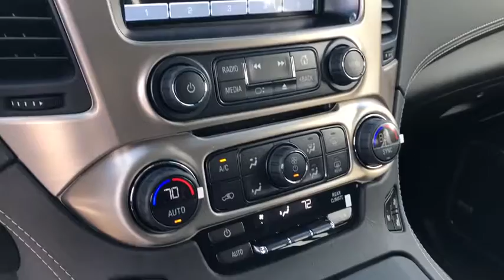2019 GMC Yukon Inland Empire, Redlands, Yucaipa, San Bernardino, Highland, CA 219113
White Frost Tricoat New 2019 GMC Yukon available in Inland Empire, California at Hatfield Buick. Servicing the Redlands, Yucaipa, San Bernardino, Highland, CA area.

301 E. Redlands Blvd

ADAPTIVE CRUISE CONTROL - ADVANCED  with Forward Automatic Braking  radar based system automatically adjusts speed to maintain preset following gap,OPEN ROAD PACKAGE  includes additional 9 months of SiriusXM Radio and NavTraffic service  (CF5) power sunroof  (U42) rear seat entertainment system and on SLT (IO6) Audio system with navigation,ENTERTAINMENT SYSTEM  REAR SEAT BLU-RAY/DVD  with remote control  overhead display  Wi-Fi wireless projection capability  two 2-channel wireless digital headphones  auxiliary HDMI/MHL audio/video input and 2 USB ports,BRAKES  4-WHEEL ANTILOCK  4-WHEEL DISC  VAC POWER WITH BRAKE ASSIST,REAR AXLE  3.23,SENSOR  VEHICLE INCLINATION  will detect vehicle being towed or jacked up,SENSOR  VEHICLE INTERIOR MOVEMENT  will detect movement within the cabin of the vehicle,DENALI PREFERRED EQUIPMENT GROUP  Includes Standard Equipment,AUDIO SYSTEM  8 DIAGONAL COLOR TOUCH SCREEN NAVIGATION WITH GMC INFOTAINMENT SYSTEM  AM/FM/SiriusXM stereo with seek-and-scan and digital clock  includes Bluetooth streaming audio for music and select phones; voice-activated technology for radio and phone; and Shop. Featuring Apple CarPlay and Android Auto capability for compatible phone; 5 USB ports and 1 auxiliary jack (STD),ENGINE  6.2L ECOTEC3 V8  with Active Fuel Management  Direct Injection and Variable Valve Timing  includes aluminum block construction (420 hp [313 kW] @ 5600 rpm  460 lb-ft of torque [624 N-m] @ 4100 rpm) (STD),SEATS  SECOND ROW BUCKET  POWER RELEASE  (STD),TIRES  P285/45R22  ALL SEASON  BLACKWALL,WHITE FROST TRICOAT,TRANSMISSION  10-SPEED AUTOMATIC  electronically controlled with overdrive  tow/haul mode and tap up/tap down shifting (STD),SUNROOF  POWER  TILT-SLIDING  with express-open and close and wind deflector,DENALI ULTIMATE PACKAGE  includes (PCJ) Open Road Package contents: additional 9 months of SiriusXM Radio and NavTraffic service  (CF5) power sunroof  (U42) rear seat entertainment system  (UTT) Enhanced Security Package contents: (UTR) self-powered horn  (UTV) interior movement and (UTU) vehicle inclination sensors  (BRS) power-retractable assist steps  (Y66) Adaptive Cruise Control - Advanced with (UGN) Forward Automatic Braking  (JB1) 4-wheel antilock  4-wheel disc brakes  (SII) 22 bright aluminum wheels with Midnight Silver premium paint and (SFE) wheel locks  LPO,WHEELS  22 X 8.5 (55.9 CM X 21.6 CM) BRIGHT ALUMINUM  with Midnight Silver premium paint,THEFT-DETERRENT ALARM SYSTEM  content theft alarm  self-powered horn,SEATS  FRONT BUCKET WITH PERFORATED LEATHER-APPOINTED  heated and ventilated seat cushions  12-way power driver and passenger seat includes 6-way power cushions  driver seat 2-position memory  4-way power lumbar control and power recline (STD),FORWARD AUTOMATIC BRAKING,JET BLACK  PERFORATED LEATHER-APPOINTED SEAT TRIM,ASSIST STEPS  POWER-RETRACTABLE  with bright accent strip and perimeter lighting,ENHANCED SECURITY PACKAGE  body security content  includes (UTR) self-powered horn  (UTV) interior movement and (UTU) vehicle inclination sensors  door and liftgate lock shields and glass break sensors in rear quarter glass and liftgate window  removes sunglass holder and conversation mirror from overhead console,LICENSE PLATE FRONT MOUNTING PACKAGE,Mirror Memory,Adjustable Pedals,Seat Memory,Lane Departure Warning,Lane Keeping Assist,Active Suspension,Keyless Start,Locking/Limited Slip Differential,Four Wheel Drive,Tow Hitch,Power Steering,ABS,4-Wheel Disc Brakes,Brake Assist,Aluminum Wheels,Tires - Front Performance,Tires - Rear Performance,Conventional Spare Tire,Running Boards/Side Steps,HID headlights,Fog Lamps,Heated Mirrors,Power Mirror(s),Integrated Turn Signal Mirrors,Power Folding Mirrors,Privacy Glass,Intermittent Wipers,Variable Speed Intermittent Wipers,Rain Sensing Wipers,Remote Trunk Release,Power Liftgate,Hands-Free Liftgate,AM/FM Stereo,Navigation System,Satellite Radio,MP3 Player,Bluetooth Connection,Auxiliary Audio Input,Smart Device Integration,Premium Sound System,CD Player,HD Radio,WiFi Hotspot,Telematics,Navigation from Telematics,Power Driver Seat,Power Passenger Seat,Leather Seats,Bucket Seats,Heated Front Seat(s),Driver Adjustable Lumbar,Passenger Adjustable Lumbar,Cooled Front Seat(s),Rear Bucket Seats,3rd Row Seat,Pass-Through Rear Seat,Rear Bench Seat,Heated Rear Seat(s),Floor Mats,Adjustable Steering Wheel,Leather Steering Wheel,Heated Steering Wheel,Cruise Control,Steering Wheel Audio Controls,Heads-Up Display,Power Windows,Power Door Locks,Keyless Entry,Remote E